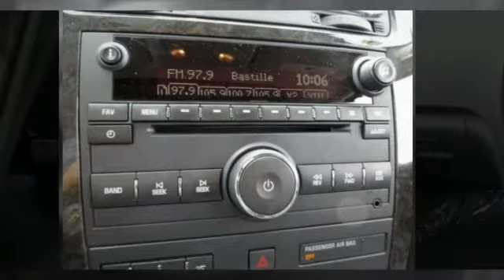2011 GMC Acadia Denali Schumacher Auto Group eBay!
2011 GMC Acadia Denali Clean Car Clean Carfax.
Schumacher Auto Group eBay!
 SchumacherAutoFL  visit us on at eBay.